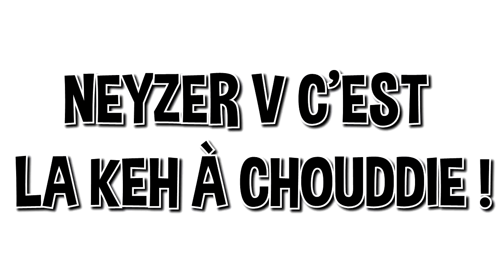LA PIRE BASTON DE GTA V ONLINE !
Merci d'avance.